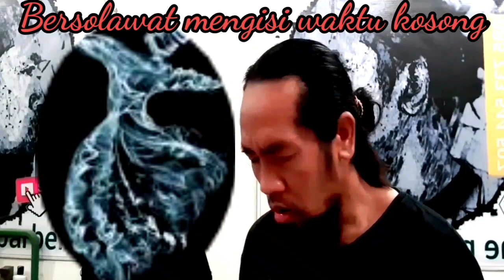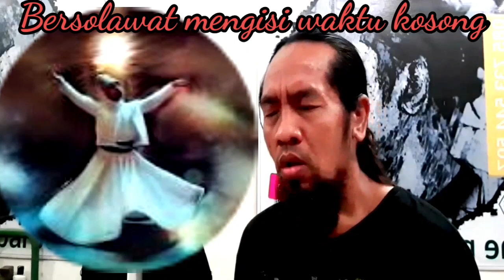Solawat Jibril Untuk Mengisi Waktu Kosong